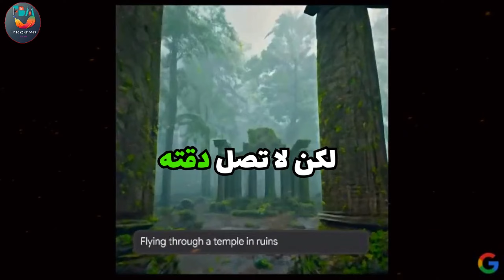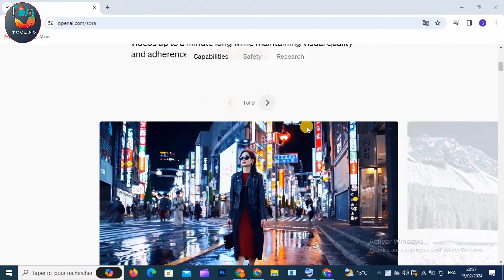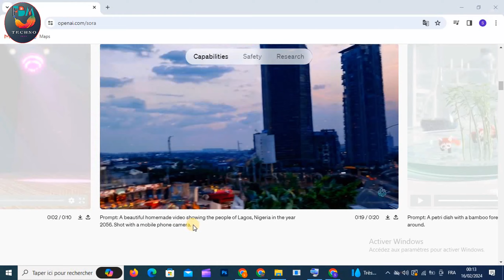اكتشف مستقبل الذكاء الاصطناعي Openai Sora💥 لتحويل النص الى فيديو لمدة دقيقة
✅ نقدم لكم أحدث نموذج لتحويل النص إلى فيديو من OpenAI: Sora.

وفقًا لـ OpenAI، فإن Sora هو "... نموذج ذكاء اصطناعي يمكنه إنشاء مشاهد واقعية ومتخيلة من التعليمات النصية." ويمكنه "إنشاء مقاطع فيديو تصل مدتها إلى دقيقة واحدة مع الحفاظ على الجودة المرئية والالتزام بطلب المستخدم."

استرخ واستمتع بمقاطع الفيديو الجميلة التي تم إنشاؤها بواسطة الذكاء الاصطناعي.

تظهر نهاية الفيديو نقاط ضعف سورا مع توضيحات OpenAI.

قدمت OpenAI للتو نموذجًا جديدًا يسمى Sora. يمكن لـ Sora إنشاء مقاطع فيديو تصل مدتها إلى 60 ثانية تتميز بمشاهد مفصلة للغاية وحركة الكاميرا المعقدة وشخصيات متعددة ذات مشاعر نابضة بالحياة.

Introducing OpenAI's newest text to video model: Sora.

According to OpenAI Sora is, "... an AI model that can create realistic and imaginative scenes from text instructions." and can "generate videos up to a minute long while maintaining visual quality and adherence to the user’s prompt."
Sit back and enjoy beautiful AI generated videos.
The end of the video shows Sora's weaknesses with OpenAI's explanations.